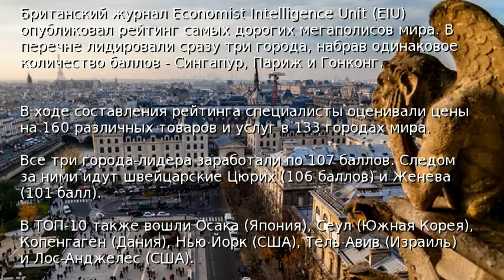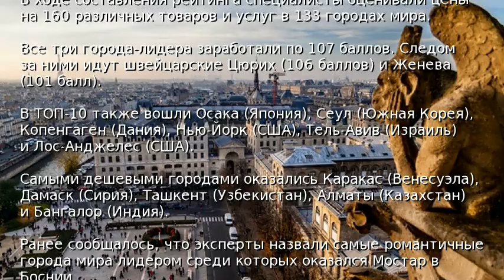Эксперты назвали самые дорогие мегаполисы мира